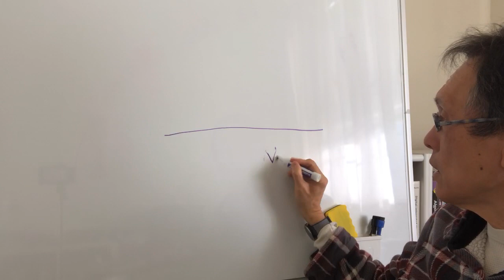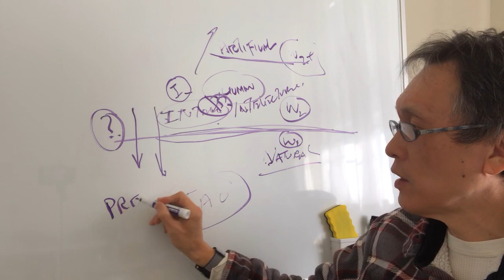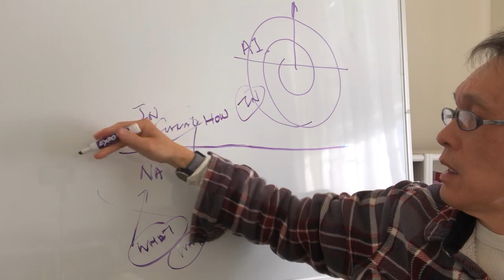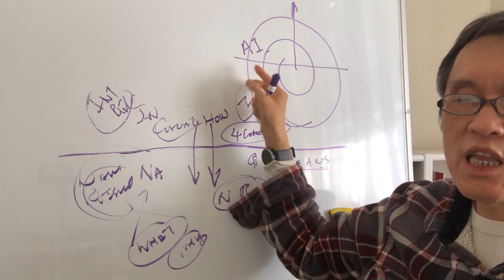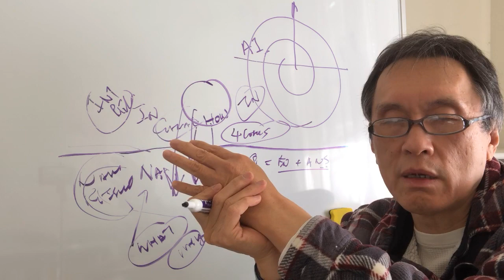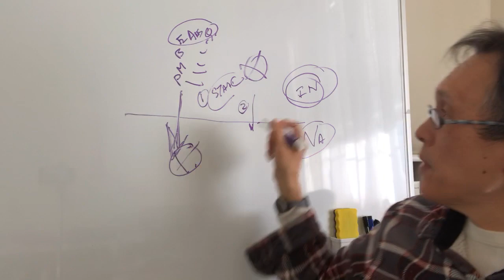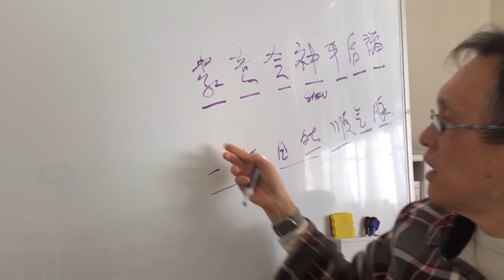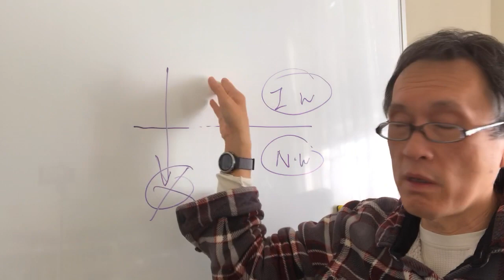Human Operating System: The bottom line of Wing Chun Internal development